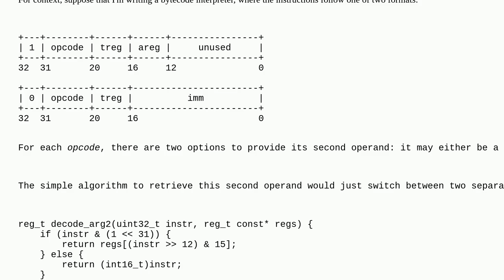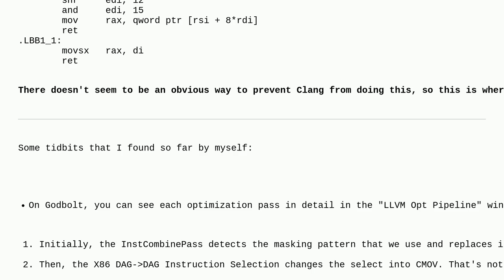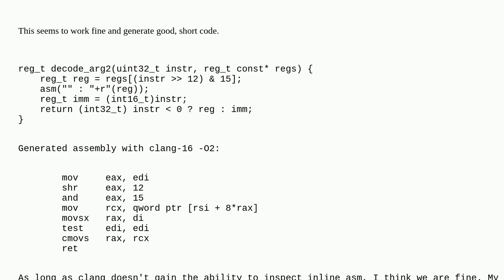How to stop LLVM from transforming bit-masking into a branch?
A special thanks goes out to the community

  compiler-optimization c++ llvm